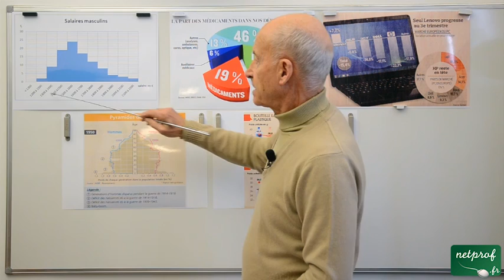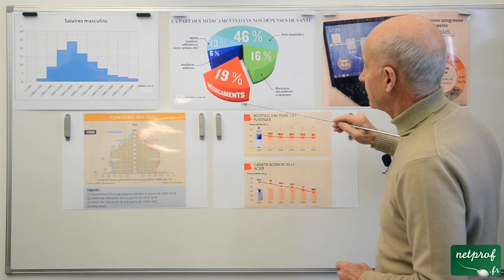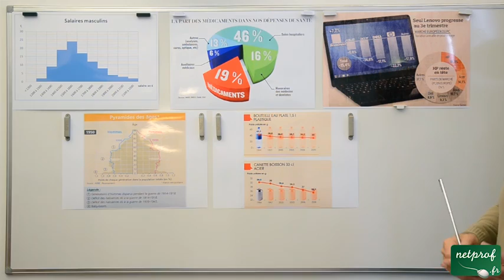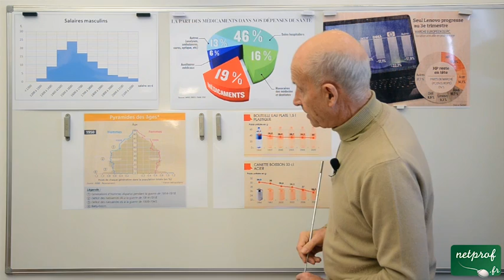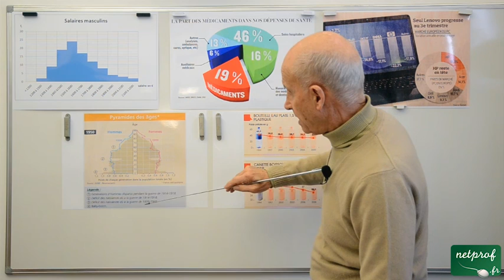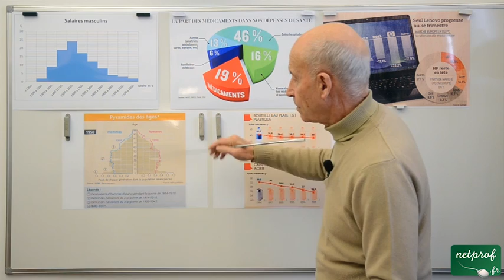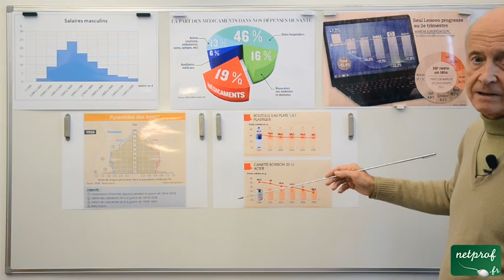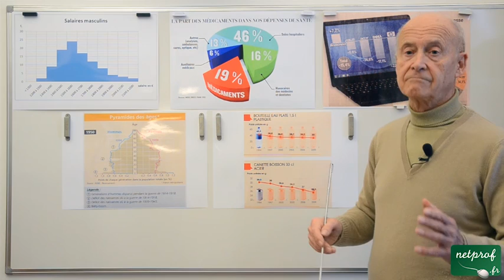08 Statistiques Seconde : Rep graphiques d'une série statistique et d'une série chronologique